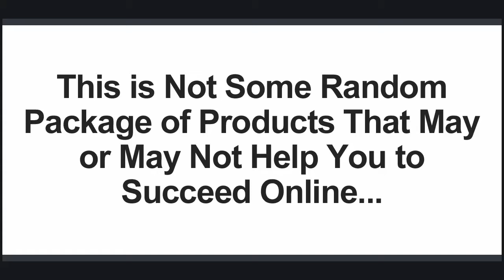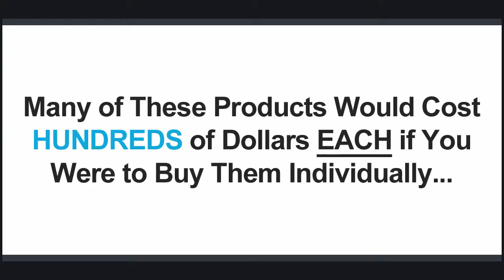✅ How To Get Your Hands on The BIGGEST and BEST Internet Marketing💰 Complete Toolkit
☑️ Finally! You Have a Once in a Lifetime Opportunity to Get Your Hands on The BIGGEST and BEST Internet Marketing Complete Toolkit We've Ever Released...
FOR A FRACTION OF THE ORIGINAL COST!
The Niche Marketing Kit is Only Available at This Price For a Very Limited Time.
From the desks of: John Thornhill and Dave Nicholson

Re: Making next year your best year yet by using proven tools and strategies that have helped us to succeed massively this year.

☑️ Now Let us Explain Why Landing on This Page Could Make Next Year Your Best Year Yet

As usual at this time of year we have been evaluating this year and what we did right (and wrong) in our business. What we found was there was 5 specific areas we excelled in that helped us turn over more than a million dollars in sales this year.

☑️ Traffic Generation:
Every single website online needs traffic. This year we have managed to drive record amounts of visitors to our websites and our clients websites.
☑️ Video Marketing:
This is another area where we have focused heavily and it has helped us have tremendous results this year.
☑️ List Building:
We all know how important it is to be building a list. But what if we told you that we have had our best year ever from our list building and email marketing efforts and we expect to double our list size next year!

Social media has played a huge part in building our business this year and we expect this to play an even bigger part next year.

☑️ You May Ask Why we Are Telling You All of This?
Well, we decided to get together to make the same tools, products and strategies that we use in our business available to you, to give you the best possible start in The New Year.
We've called it The Niche Marketing Kit and it contains all you need for success next year.
Just Imagine if you had an ARSENAL of our proven tools and strategies at your fingertips that have generated over 1 million dollars in sales for us this year alone?

Having these PROVEN tools & strategies will give you a massive advantage in the coming years, but it get's better than that.

Now just imagine if you could grab all these tools for a FRACTION of the cost you would pay for them individually!
Because we want to give you the best possible start next year and reward action takers we're also going to give you an unbelievable discount off the usual price of our Exclusive Niche Marketing Toolkit.
If you had to buy them all separately they would cost you thousands of dollars but you'll only have to pay a tiny fraction of that...

☑️ SAVING YOU THOUSANDS OF DOLLARS!
Over $10,000 Worth of Our PROVEN Tools and Strategies
For a VERY LIMITED TIME ONLY we are giving you this Once in a LIFETIME opportunity to grab well over $10,000 worth of our very own tools and strategies for a mere FRACTION of the cost!
We know it sounds CRAZY, to be really honest it IS CRAZY, but that’s just the way we roll! We ALWAYS go out of our way OVER DELIVER, and this very special deal PROVES exactly that!

This is not some random package of products that may or may not help you to succeed online, ALL of these product have played a BIG part in our own SUCCESS this year.

When we say these products have played a BIG part in our SUCCESS, we really mean it! Remember, this is just one area we cover.